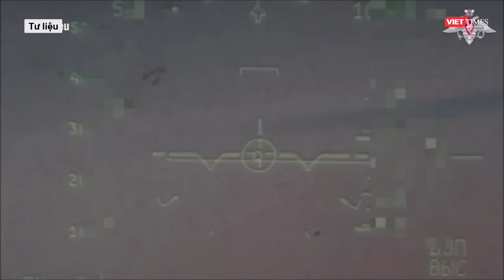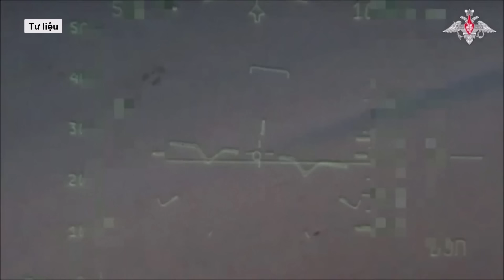Toàn cảnh Quốc tế 06/3: Nga tấn công như vũ bão, Pháo binh Ukraine dần trở nên tuyệt vọng l VTs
VietTimes | Nga Ukraine mới nhất l Toàn cảnh Quốc tế 06/3: Nga tấn công như vũ bão, Pháo binh Ukraine dần trở nên tuyệt vọng

- Đức tiết lộ lý do bị rò rỉ cuộc họp mật bàn về kế hoạch tấn công cầu Crimea
- Phòng tuyến mới của Ukraine dễ tổn thương sau khi Avdiivka thất thủ
- Chiến sự Nga - Ukraine: Su-34 Nga vẫn ầm ầm ném bom, Kiev tổn thất nặng nề nhất kể từ đầu năm
- ICC ra lệnh bắt 2 tướng Nga, Pháp kêu gọi đồng minh của Ukraine 'không hèn nhát'